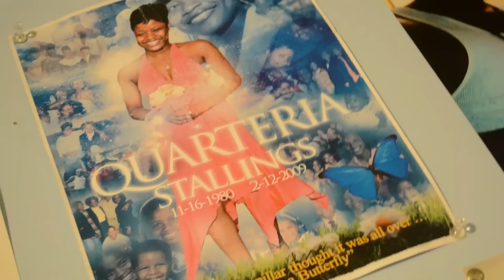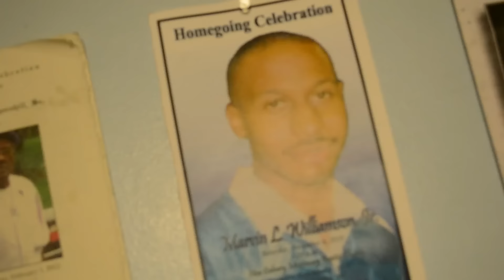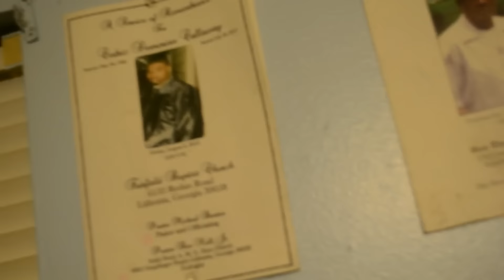No Coming Back - Blackwind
Music video for No Coming Back performed by Blackwind.